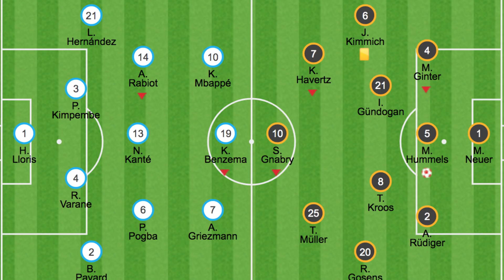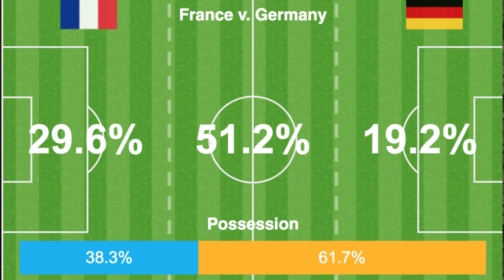MBAPPE METE MIEDO A ALEMANIA AUN SIN GOL: FRANCIA ES UNA MÁQUINA PERFECTA | HISTÓRICO CRISTIANO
Resumen y análisis del Alemania 0-1 Francia con gol de Hummels en propia puerta en lo que fue la primera gran exhibición de Mbappe quien tuvo una segunda parte descomunal con una asistencia y un golazo bestial anulado. Francia fue sometida en la segunda mitad por Alemania aun así tuvo dos goles anulados, un tiro al palo y un mano a mano de Mbappe salvado in extemis por Hummels. Francia es una máquina perfecta de ganar y favorita clara en esta Euro 2020. Además Cristiano hizo historia con su doblete contra Ucrania.